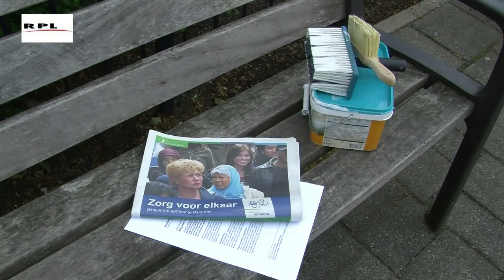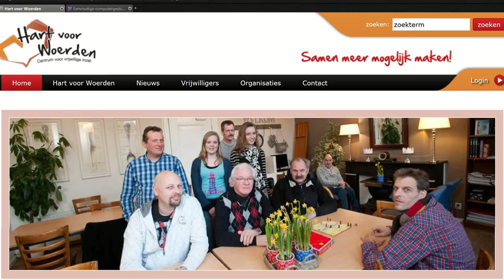RPL TV Woerden - Start Wmo campagne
Wethouder Loes Ypma en vrijwilliger Kees Groenewoud hebben deze week het officiële startsein gegeven voor de Wmo campagne 'Zorg voor elkaar' in Woerden. Kees Groenewoud zet zich actief in als vrijwilliger binnen Woerden. Samen met Loes Ypma heeft hij 'zijn poster' op de wildplakzuil op de Westdam geplakt. De campagne moet.